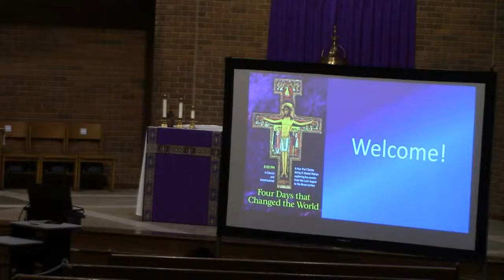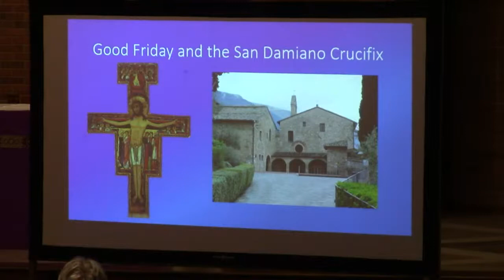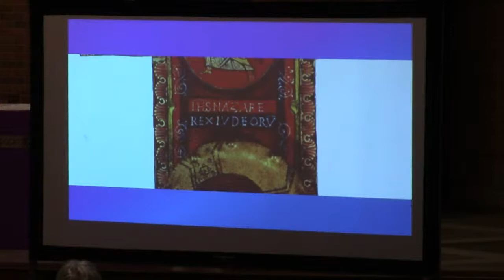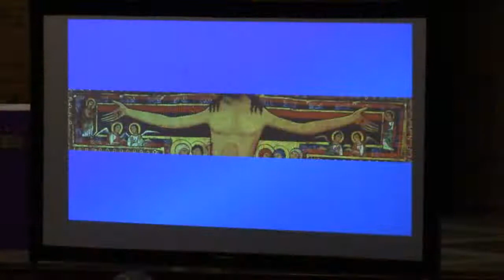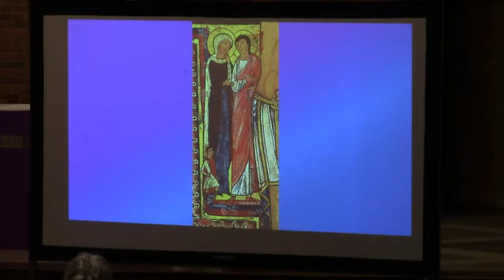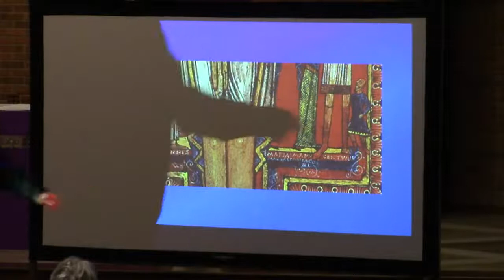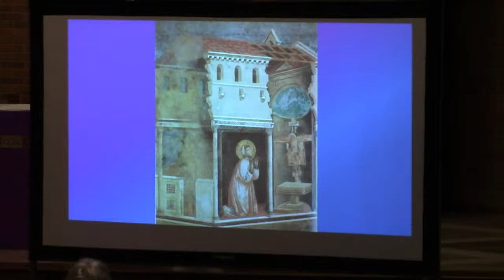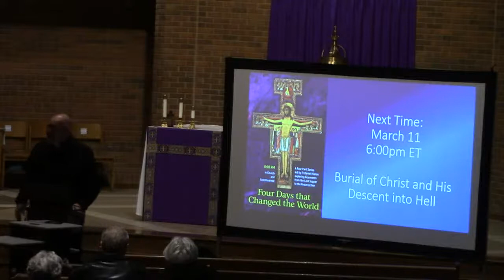Why We Call It Good Friday: Lenten Lecture Series Part 2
Why We Call It Good Friday

How the San Damiano Cross illumines in an amazing way the meaning of our Lord's crucifixion.